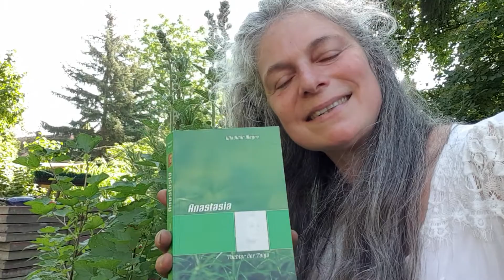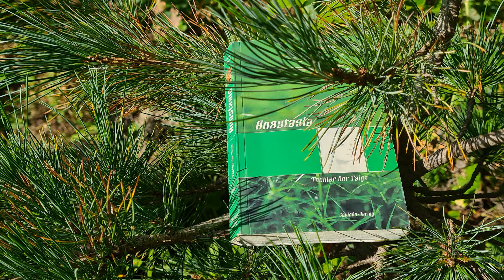Anastasia Tochter der Taiga Band I / 01. Teil von 26 / Seite 0 bis 11/ Ka 01, Die klingende Zeder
Höre und schaue die Lesung aller 10 Bände „klingende Zedern Russland“
Die "Anastasia" zehnbändige Buchreihe Inhalte fördern das glückliche Leben, die Aussagen der Wedrussin Anastasia wurden durch den russischen Geschäftsmann Wladimir Megre ab dem Jahr 1996 veröffentlicht. Lasse Dir die Buchbände schenken, damit wird natürlich diese schöpferische Lebensform durch Dich persönlich weitergetragen…

Meine Webseite hat den Sinn „glückliche Kinder in glücklichen Familien Artenreichtum und Blütenmeer“ – Fixstern & Stiftung
Im Vordergrund stehen Vernetzung und Kooperation für das 21. Jahrtausend.
Hier findest Du die Bezugsquellen, um die Bücher kaufen zu können.

Band I Tochter der Taiga
Band II Die klingenden Zedern Russlands
Band III Raum der Liebe
Band IV Schöpfung
Band V Wer sind Wir?
Band VI Das Wissen der Ahnen
Band VII Die Energie des Lebens
Band VIII-1 Neue Zivilisation
Band VIII-2 Die Bräuche der Liebe
Band X Anasta

aus dem russischen Übersetzt von Herrn Helmut Kunkel

Herzliche Grüße

Bina Baumeister für Lebens T räume Mainz,
06. Oktober 2020

Intro:     00:00 bis 00:45 Minute

Einleitung:    00:45 bis  01:51 Minute

Über den Autor:   01:51 bis  03:53 Minute

Inhaltsangabe:   03:53 bis  06:10 Minute

Lesung 01. Teil Band I:  06:10 bis  16:52 Minute

Schlusswort Bina:  16:52 bis  17:10 Minute

Outro:    17:10 bis  18:16 Minute

ABC Liste Überblick, Intro:
Artenreichtum / Blütenmeer / Fixstern&St* / Familien / glückliche K*+F* / Stiftung /

Überblick, Einleitung:
Bäumchen ausschreiben und gewinnen…  sibirische Zeder -

Städte:  Hanty-Mansijsk  /   Nishnewartowsk  /  Nowosibirsk   /   Salehard  /   Tomsk

Familienlandsitz Siedlung, Ökodorf in Russland als lebendiges Beispiel.
 Dort findest Du auch den tollen Film vom 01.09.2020 aus Russland mit deutschen Untertiteln Slavnoje - Ökodorf und Familienlandsitzsiedlung